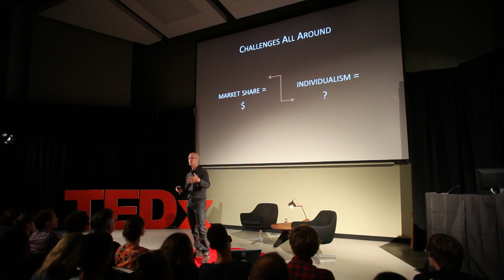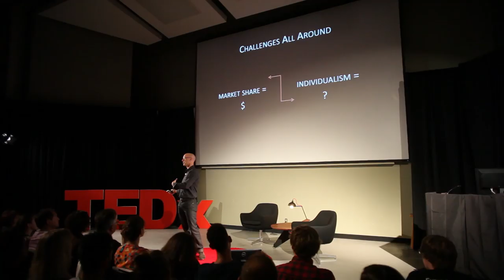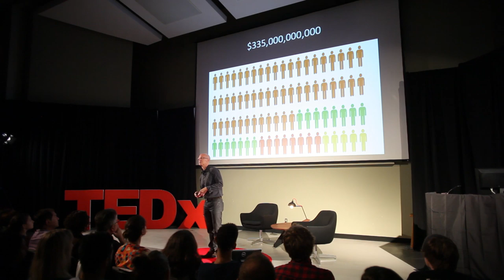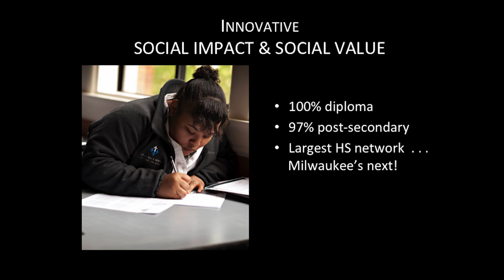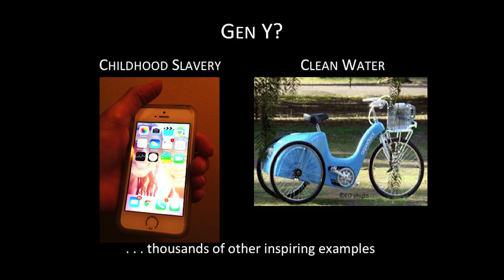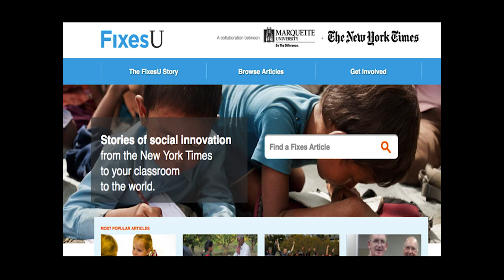The power of social innovation | Jeff Snell | TEDxUWMilwaukee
This talk was given at a local TEDx event, produced independently of the TED Conferences. Jeff Snell argues that the problem in the charitable sector is not that we don't have enough charities, but rather that many of them are not sustainable. We need to stop managing problems and start solving them. Social Innovation is the key to reshaping our cities and societies.

Based on his executive experiences in the non-profit sector, Jeff believes that conventional American charity is backwards. His solution is providing and promoting Social Innovation as a cross-sector platform for solutions to social problems, not more management of them.